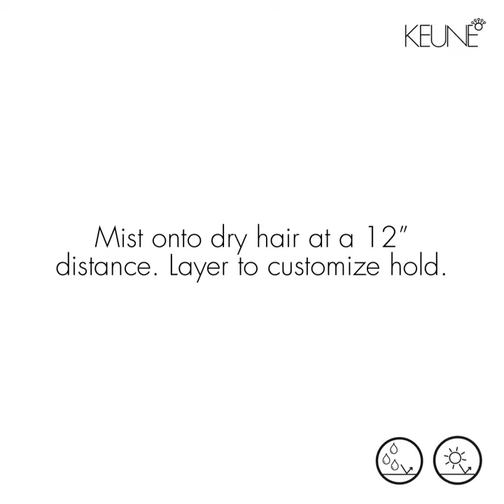Keune Style - High Impact Spray